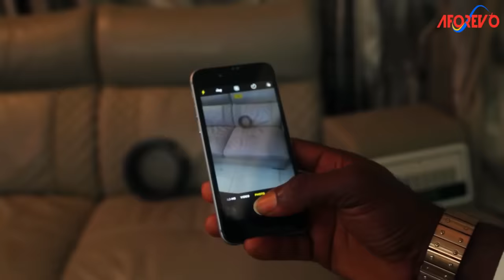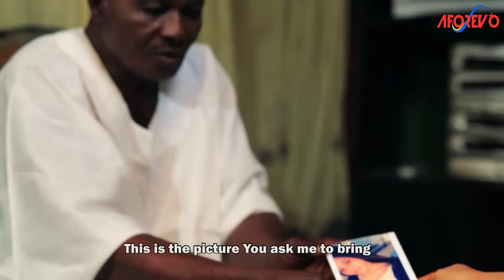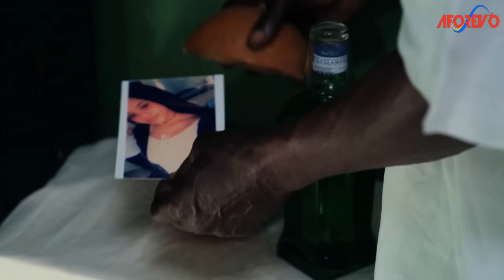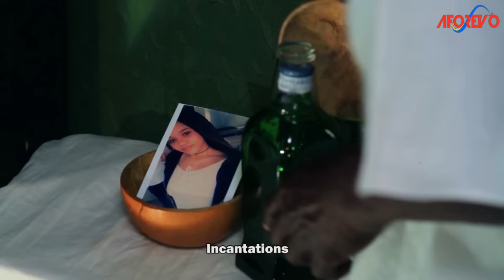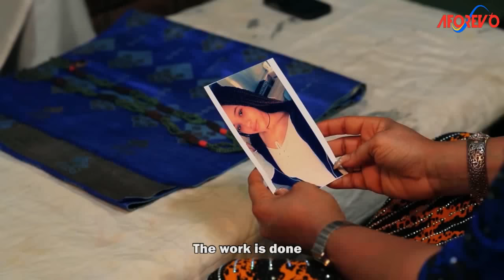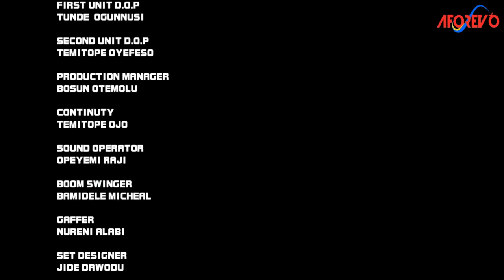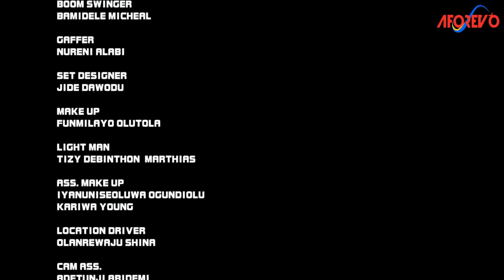SUDDEN LOVE (IFE OJIJI) - A Nigerian Yoruba Movie Starring - Sotayo sobola,Adunni Ade,Ibrahim Chatta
Ewa is an interesting tale of a beautiful young lady who is unable to find a husband .Unknown to her, so much secret lies behind.